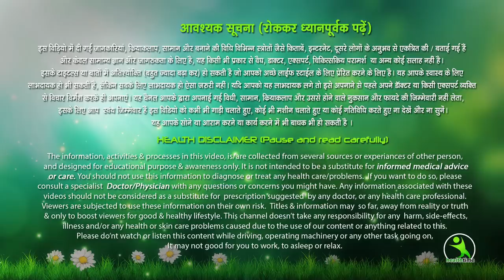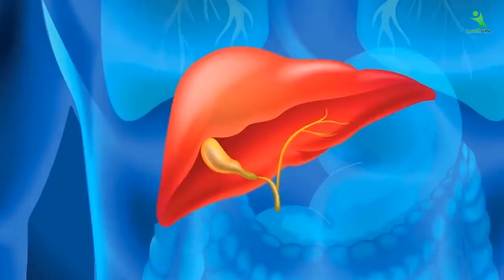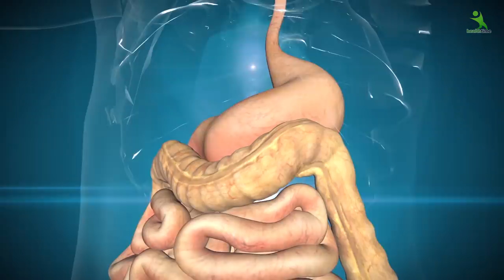बस दिन मैं एक गिलास रोज़ पिलो , १० किलो रातो रात गायब !!